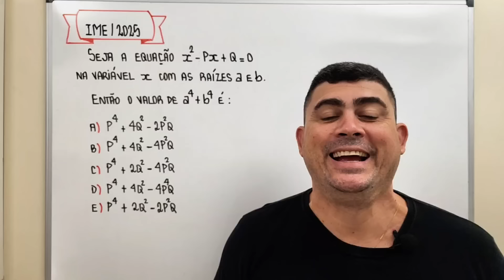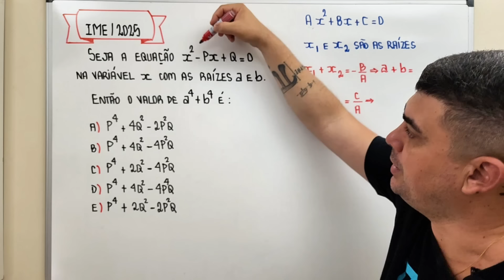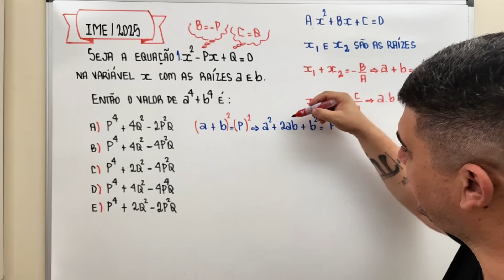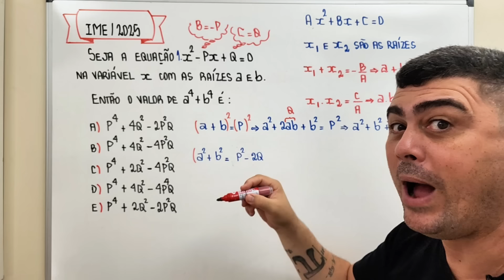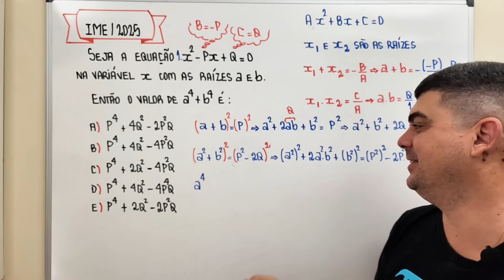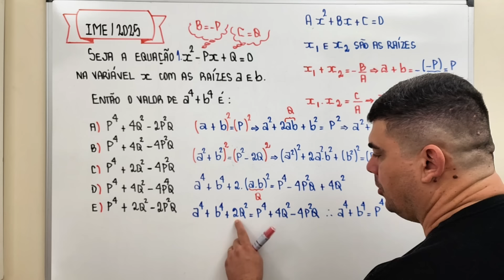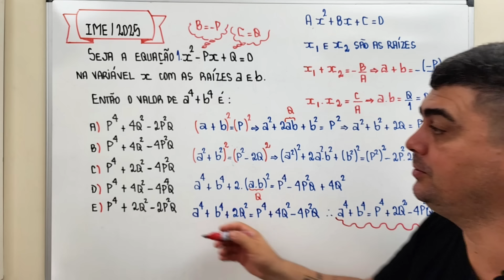IME 2025/QUESTÃO QUE VAI DEIXAR VOCÊ DE BOBEIRA/MATEMÁTICA/CONCURSOS MILITARES/EQUAÇÕES DO 2 GRAU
Junte-se a nós nesta jornada fascinante através dos séculos para explorar o famoso Teorema de Pitágoras. Desde suas origens na Grécia Antiga até sua aplicação em problemas matemáticos contemporâneos, este vídeo oferece uma visão abrangente e acessível dessa importante descoberta matemática. Aprenda como o teorema é formulado, explore suas aplicações práticas e descubra por que ele continua a ser uma pedra angular da geometria e da matemática moderna. Seja você um estudante curioso ou um entusiasta da matemática, este vídeo é um convite para desvendar os segredos por trás do Teorema de Pitágoras.

Nesse vídeo ensino um como se resolve a seguinte questão:

A geometria plana desempenha um papel crucial no processo de aprendizado matemático, fornecendo as bases fundamentais para a compreensão de conceitos mais avançados. Ela ensina aos alunos habilidades de visualização espacial e raciocínio lógico, essenciais não apenas na matemática, mas em diversas áreas da vida. Ao estudar formas, ângulos, perímetros e áreas, os estudantes desenvolvem a capacidade de resolver problemas complexos e de tomar decisões informadas. Além disso, a geometria plana é aplicada em diversas profissões, como arquitetura, engenharia e design, destacando sua importância prática. Através dela, os alunos também aprendem a apreciar a beleza e a simetria encontradas no mundo ao seu redor. Em resumo, a geometria plana não é apenas uma disciplina acadêmica, mas uma ferramenta poderosa que capacita os indivíduos a compreender e interagir com o mundo de maneira mais eficaz.

Esse assunto é muito utilizado nas questões de olimpíadas de Matemática.

Bons estudos!!
MANUAL DO PROFESSOR DE SUCESSO

CAMISAS MATEMÁTICAS
CLIQUE AQUI

OUTROS VÍDEOS

Descrição: Bem-vindos ao nosso canal Matemática com Cristiano Marcell! Prepare-se para mergulhar em um fascinante mundo de formas e descobertas matemáticas. Neste vídeo, vamos explorar os triângulos, figuras misteriosas que desafiam nossa imaginação e nos ensinam lições valiosas sobre o Teorema de Pitágoras.

Acompanhe-nos nesta jornada emocionante enquanto desvendamos os conceitos fundamentais da geometria plana. Vamos entender a importância dos triângulos, suas propriedades únicas e como eles estão presentes em nosso cotidiano, desde as estruturas arquitetônicas até as formas naturais ao nosso redor.

O destaque deste vídeo é o lendário Teorema de Pitágoras, uma das descobertas matemáticas mais impactantes da história. Vamos desvendar seus mistérios e aprender como aplicá-lo para resolver problemas envolvendo triângulos geométricos.

Não importa se você é um amante da matemática ou está apenas começando a explorar esse universo intrigante. Nossas serão acessíveis e envolventes para todos os níveis de conhecimento.

Junte-se a nós e embarque emocionante jornada pelo mundo dos triângulos e do Teorema de Pitágoras. Aperte o play e mergulhe nessa aventura matemática que irá expandir sua mente e te mostrar como a geometria está presente em todos os lugares. Vamos nessa! 📐🔍🎓